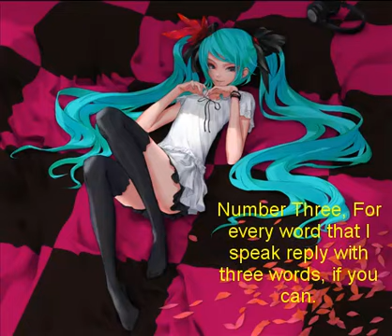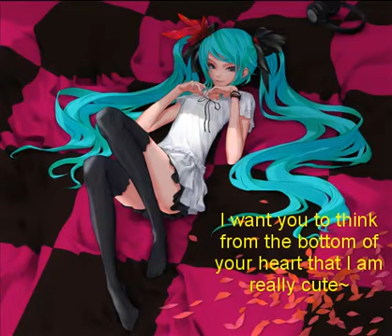world is mine English fandub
How long has it been? A long time.

I finally got the guts to sing! Please be kind!

Auditions will be up soon too!